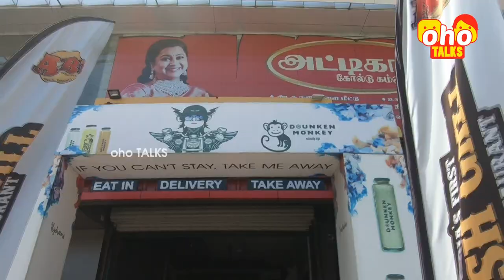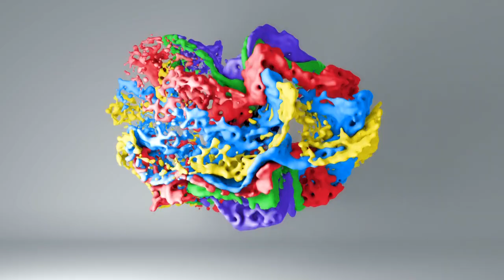This Is Drunken Monkey Style | oho Talks